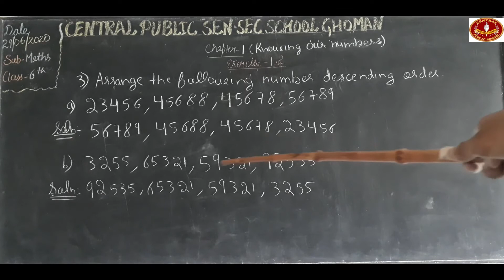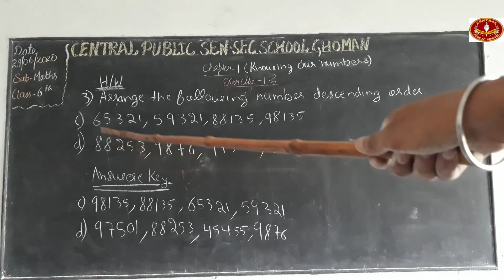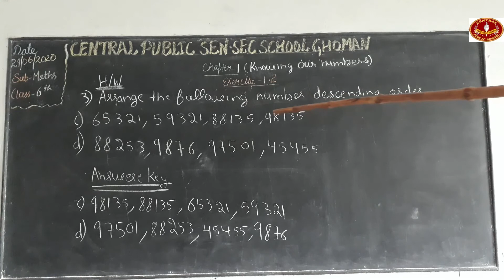Class - 6th Subject -mathematics